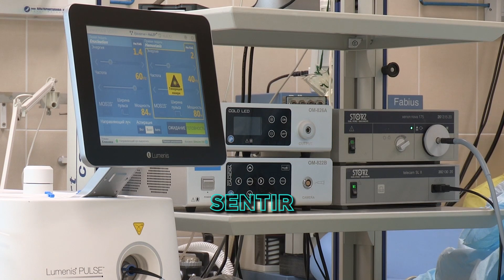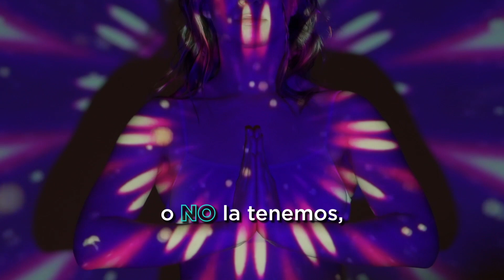Medicina, ciencia y humanismo - Dr. Mario Alonso Puig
"La medicina que deja fuera al ser humano no es una medicina de calidad." es una frase del Dr. Mario Alonso Puig que sacamos de la entrevista que le hicimos en el sexto programa de la primera temporada de Universo Dartista, el podcast sobre Desarrollo Personal, Coaching y PNL de la escuela Darte HBS.

Fue una entrevista increíble, llena de conocimiento y grandes reflexiones. Como puedes escuchar en este corto 1:30 min.

Si estás en un proceso de autoconocimiento y desarrollo personal, escuchar toda esta entrevista te vendrá muy bien.

Para más contenido sobre desarrollo personal, motivación y convertirte en agente de cambio.

¡Hasta pronto, dartista! 💙